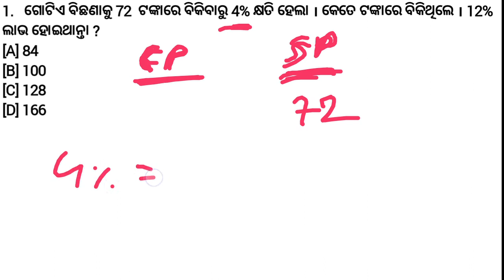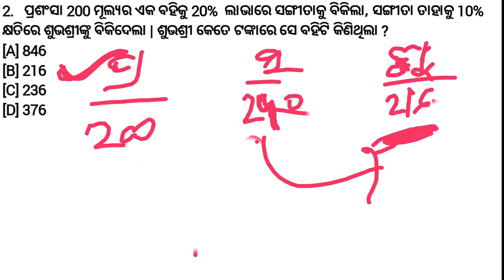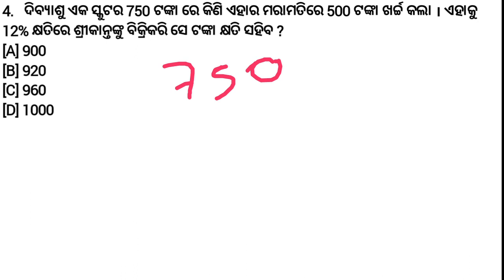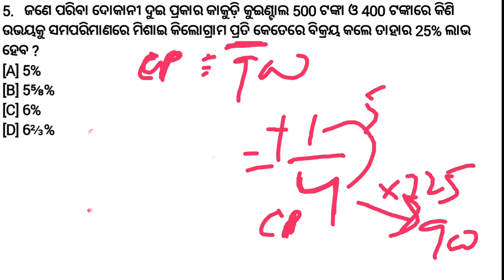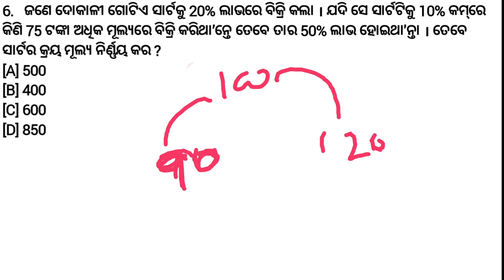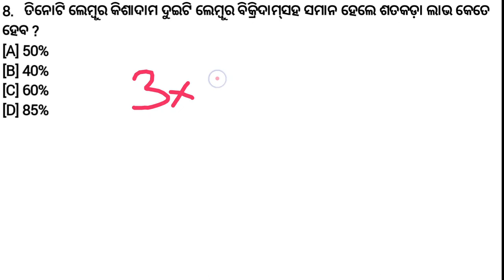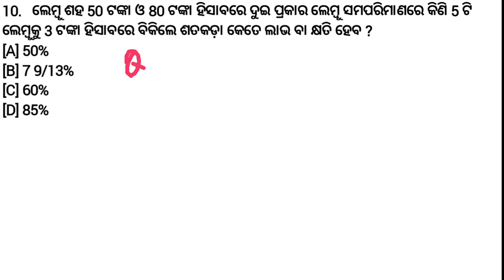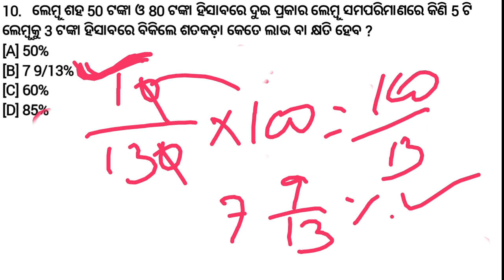RI AMIN PREVIOUS YEAR MATH QUESTION & ANSWER SOLVE || PROFIT & LOSS CLASS-7 || CONCEPT TUBE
ri amin
forest guard
ri amin math class
ri amin profit and loss
ratio for ri amin
profit and loss class for forest guard
profit and loss math class
 previous year math question analysis
OSSSC previous year profit and loss
OSSSC previous year question paper preperation
ri amin  question solve for OSSSC analysis
Previous year  exam paper for osssc
ri amin previous year question paper by laxmidhar
ri amin previous year math question paper  ri amin previous year question paper
odisha ri amin preparation
ri amin previous year computer question
ri amin previous year math question paper odisha
ri amin previous year question

 osssc exam question
osssc ri apply online
OSSSC: ARI, Amin, SFS, Forest Guard and Excise Constable Syllabus Details 2021